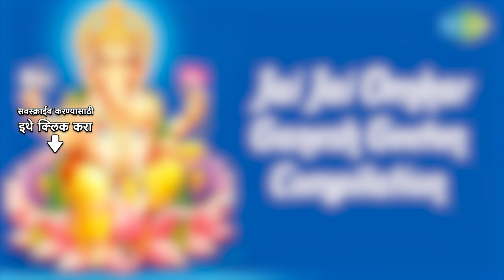Vignaharta Sukhakarta | विग्नाहर्ता सुखकर्ता | Suvarna Mategaokar | Jai Jai Omkar Ganesh Geeten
Listen to "Vignaharta Sukhakarta" from the album "Jai Jai Omkar Ganesh Geeten" sung by Suvarna Mategaokar, Dhanushree.

Song Credits
Song: Vignaharta Sukhakarta
Album: Jai Jai Omkar Ganesh Geeten
Artist: Suvarna Mategaokar, Dhanushree